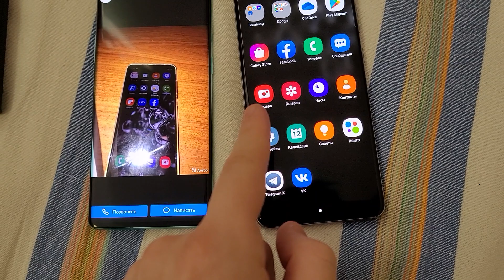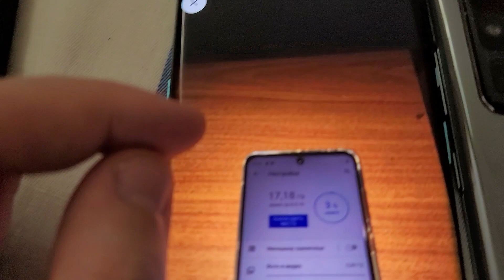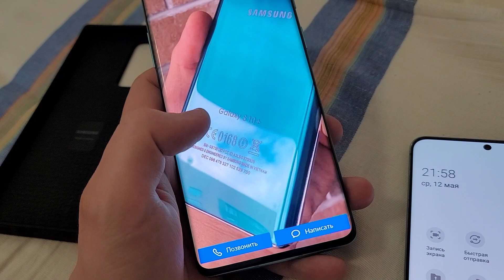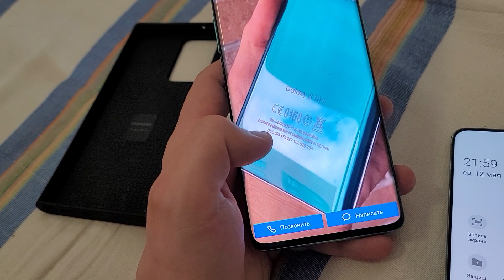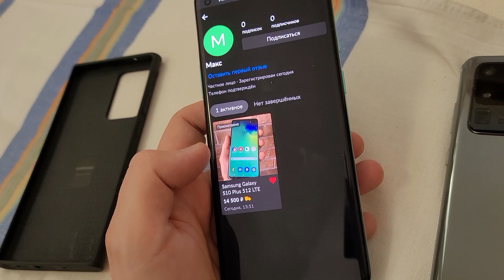Samsung galaxy как отличить поделку на примере s20 ultra